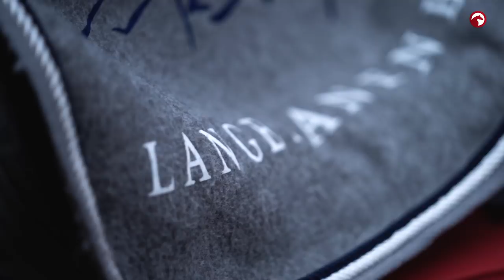Zu Gast bei Helen Langehanenberg ❤️ | Wie wohnt sie? | Was macht sie als Trainerin so besonders?